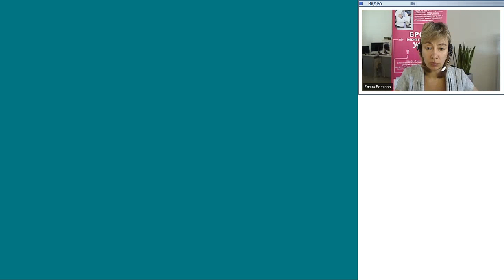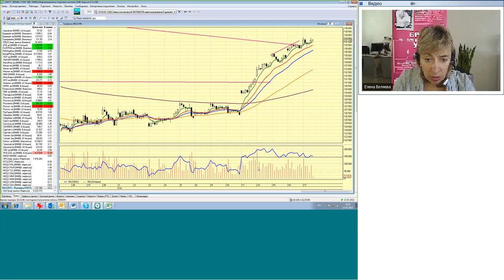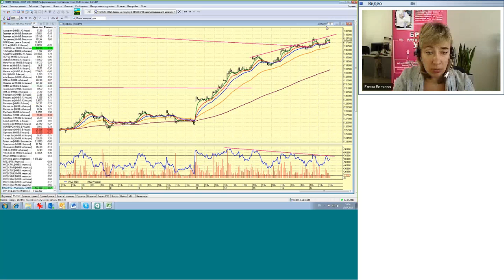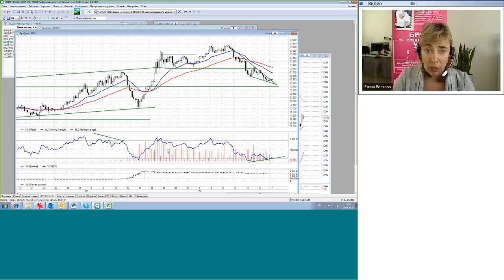17.07.13, 16:00 (мск) - Не так страшен чарт, аналитика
В ожидании новостей

Российский рынок продолжает упорно уклоняться от коррекции и уверенно растет пятую сессию подряд. Флагманом остается Газпром. Сегодня также радует энергетика. Индекс ММВБ поднялся выше уровня 1420. Все бы хорошо, но остаются риски сегодняшнего вечернего выступления Бернанке, который может резко изменить настроение рынка. Следует защитить свои существующие длинные позиции стопами.